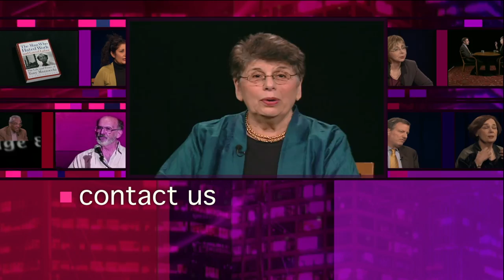Eldridge & Co.: Vic Bach & Thomas Waters - Community Service Society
The second of three reports issued by the Community Service Society, authored by Victor Bach and Thomas Waters, "What New Yorkers Want From the New Mayor: An Affordable Place to Live," deals with the significant shortfall of affordable housing, offering concrete proposals and strong public support of improving the situation and for new investments in affordable housing.  (Taped:  06/16/14)